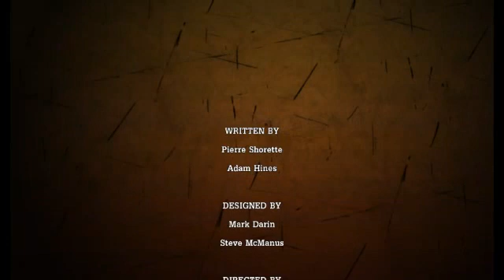Tales From the Borderlands Part 7 All Wasted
Making our way through beasts and rides to get the case only to all be wasted from a betrayal.